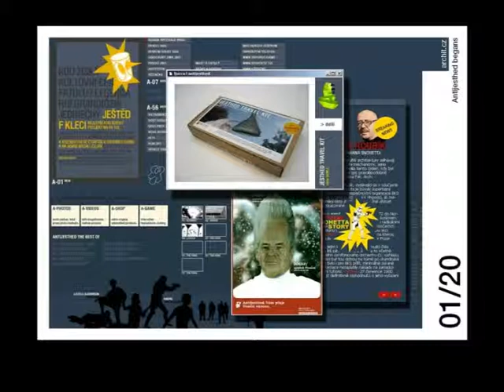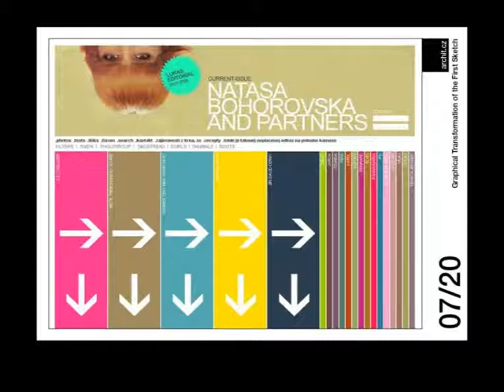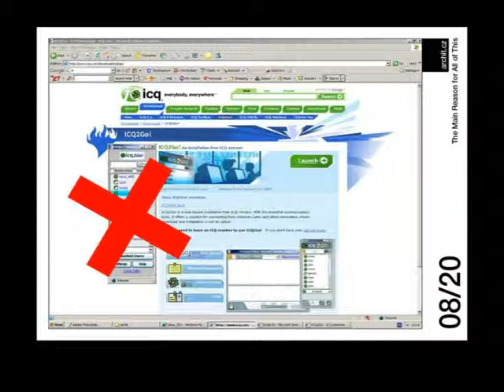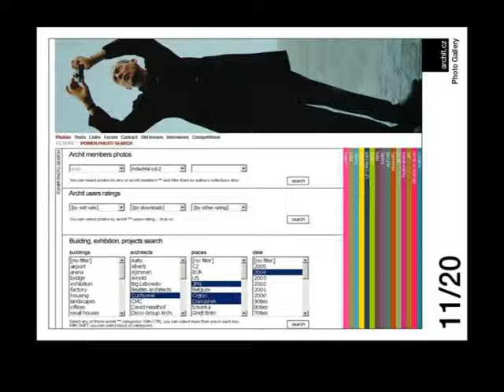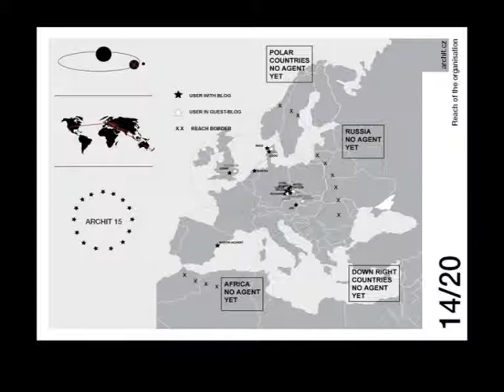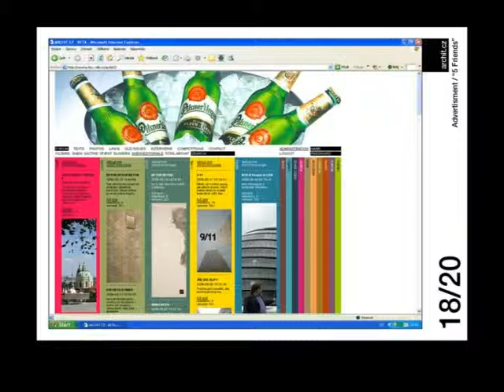adam gebrian a lukas brom